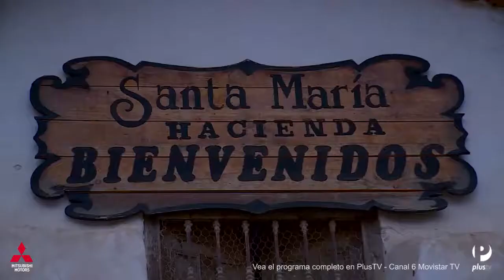Diarios de Carretera Cordillera la Viuda Tarma